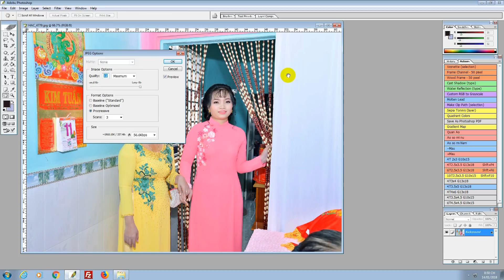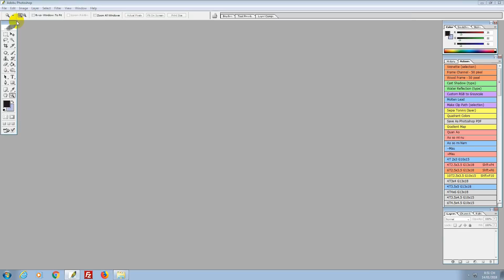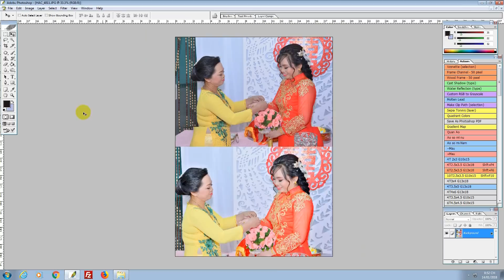Automatic chicken photo manipulation Photoshop